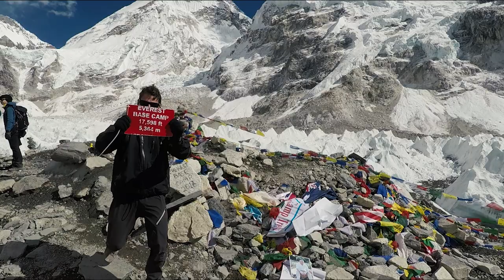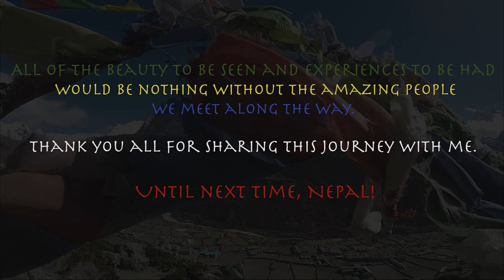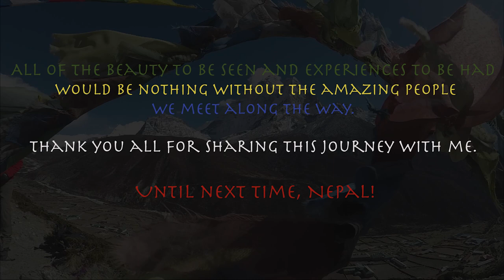Himalaya's Heartbeat - Two Months in Nepal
Never Ending Peace and Love (N.E.P.A.L) ✌️❤️🇳🇵️

This acronym proved itself time and time again during my two months exploring this spiritual kingdom. Home to many of the world's tallest peaks, it's obvious why I would choose to go to a place like this.

But it's important to be clear, Nepal is so much than just the mountains. The geography is wildly diverse as are the people and I was lucky enough to encounter many different ways of life. Whether it was the Sherpa in the Solu Khumbu, the city dwellers in Khatmandu, the Tharu by the jungle, or the monks at the birthplace of Bhudda, everyone wore a smile and welcomed interaction with a hearty "Namaste!" 🙏😃

What began as a mission to climb in the Himalaya, became a spiritual quest fuelled by the serenity of the rivers, jungles and mountains and the wisdom of the Nepalese.

Thank you to all of you that made this trip the most impactful trip of my entire life. Now speakers cranked, sit back and enjoy the ride! 🤘🤣

🎵🔥: CloZee - Red Forest